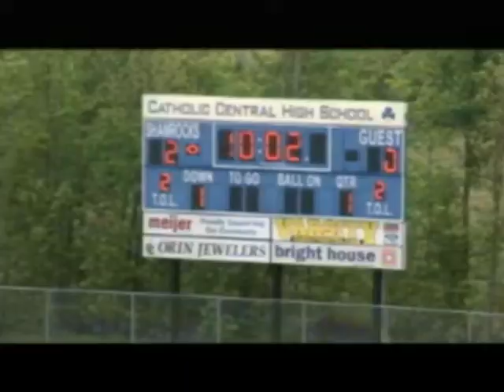Tim Urso Lacrosse Highlights 2010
Highlights of Tim Urso Detroit Catholic Central During the 2010 Season